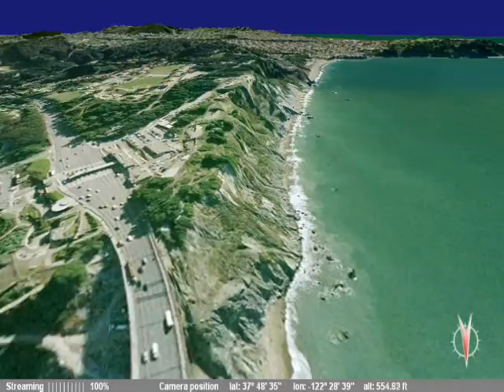San Francisco flythrough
Take a eye tour of San Francisco with this beautifully draped DEM.